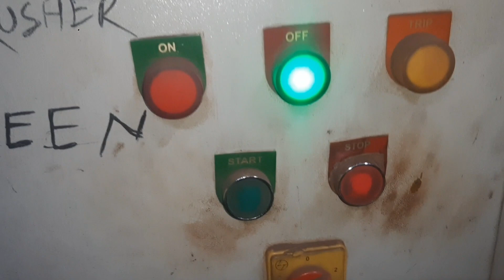Mcc Star Delta feeder for motor